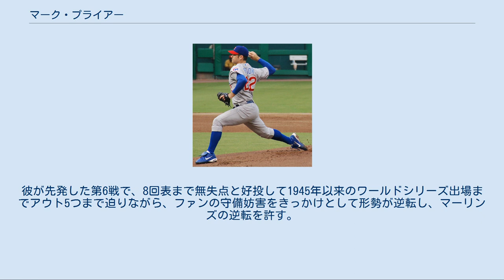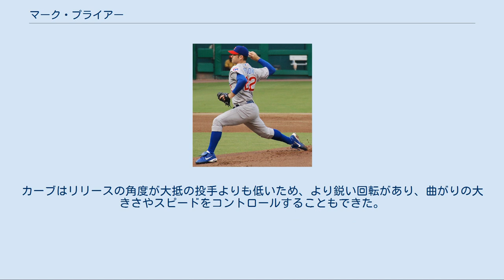マーク・プライアー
マーク・ウィリアム・プライアー（Mark William Prior, 1980年9月7日 - ）はカリフォルニア州サンディエゴ出身の元プロ野球選手（投手）｡右投右打。
現在は、MLBのロサンゼルス・ドジャースの投手コーチを務める。
 1998年のMLBドラフト1巡目（全体43位）でニューヨーク・ヤンキースから指名されたが、契約せずにヴァンダービルト大学へ進学した。
 2年次に移った南カリフォルニア大学在学中に全米の大学野球最高の選手に与えられるゴールデンスパイク賞を受賞。
 2001年のMLBドラフト1巡目（全体2位）でシカゴ・カブスから指名を受け、破格の契約金1050万ドルで入団した。
この金額は2009年にスティーブン・ストラスバーグがワシントン・ナショナルズと1500万ドルで契約するまで史上最高であった。
なお、この年の全体1位はミネソタ・ツインズのジョー・マウアーである。
 マイナーリーグを短期間で終え、2002年5月22日にメジャーデビューを果たす｡　メジャー1年目は19試合に先発登板しそのうち6試合で2桁の三振を奪った。
116.2回を投げ147三振、6勝6敗の成績で終え、新人王の投票で7位に入った。
 2003年には、18勝6敗の成績でサイ・ヤング賞の3位の得票を果たす｡同シーズン中にアトランタ・ブレーブスのマーカス・ジャイルズとの接触プレーのため、オールスターの欠場を余儀なくされる。
怪我から復帰後は10勝1敗の好成績を残し、カブスをプレーオフに導く。
 その後のディビジョンシリーズではブレーブスを下し、フロリダ・マーリンズとのリーグチャンピオンシップシリーズに出場。
彼が先発した第6戦で、8回表まで無失点と好投して1945年以来のワールドシリーズ出場までアウト5つまで迫りながら、ファンの守備妨害をきっかけとして形勢が逆転し、マーリンズの逆転を許す。
　 2004年7月30日 2004年のシーズンは最初の2か月間にわたってアキレス腱と肘痛のため故障者リストに入る。
肘の故障に関して肘の腱の再生手術（トミー・ジョン手術）が必要との憶測が一部で流れていたが、カブス側、プライアー双方とも否定していた。
 2005年5月1日 2005年にはピッチャーライナーを腕に受け骨折。
 2006年7月21日 2006年には肘痛が再発したため、わずか9試合の登板に終わり、1勝6敗、防御率7.21という自己最悪となる成績でシーズンを終えた。
 2007年シーズン開幕前にはカブスと1年の契約延長を結び、再起が期待されたが、開幕前にマイナー落ちが告げられた。
そして、4月にメジャーデビュー以来初となる手術を受け、2007年シーズンはメジャーに上がることなく終わることになった。
 2007年12月26日にサンディエゴ・パドレスと1年契約を結んだ。
 2008年は登板なし。
2009年1月13日、パドレスとマイナー契約で再契約するも、やはり登板はなかった。
 2010年はまず、独立リーグ・ゴールデンベースボールリーグのオレンジカウンティ・フライヤーズでプレーした。
9月4日にテキサス・レンジャーズとマイナー契約を結んだが、傘下のAAA級オクラホマシティ・レッドホークスで1試合に登板したのみで、メジャー昇格には至らなかった。
この年所属した2球団合計では12回を投げ24奪三振を記録しており、投げれば相変わらずの奪三振率を誇っている。
12月15日にヤンキースとマイナー契約を結んだ。
 2011年もメジャー昇格できず、11月2日にFAとなった。
 2012年はボストン・レッドソックス傘下のAAA級ポータケット・レッドソックスでプレーした。
 2013年3月1日にシンシナティ・レッズとマイナー契約を結んだ。
開幕から傘下のAAA級ルイビル・バッツでプレーしていたが、6月28日に自由契約となった。
12月に現役引退を表明した。
 引退後はパドレス傘下のマイナーで投手コーディネイターを務め、2018年シーズンからはロサンゼルス・ドジャースのブルペンコーチを務める。
2020年シーズンからは投手コーチに転任となる。
 90mph後半の速球や変化球をコ...